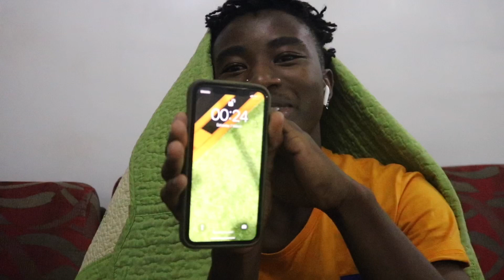TELLING FISAYO I LIKE HER!!! [GONE WRONG]!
Fisayo’s IG: iam.fisayo
Fisayo’s YT: through Fisayo’s eyes